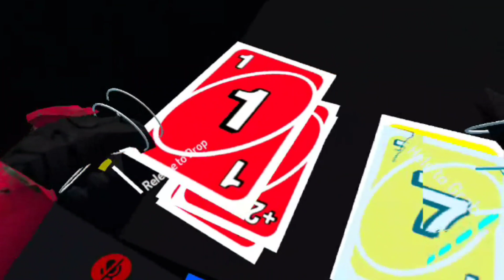VrChat - Better UNO